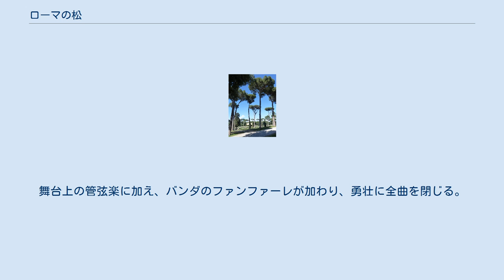ローマの松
『ローマの松』（ローマのまつ、伊: Pini di Roma）は、イタリアの作曲家オットリーノ・レスピーギによって1924年12月に完成された交響詩。
この前後に作曲した『ローマの噴水』（1916年）『ローマの祭り』（1928年）と共に「ローマ三部作」と呼ばれる。
レスピーギがサンタ・チェチーリア音楽院の教授や委員長を務めていた時代の作品である。
 初演は、1924年12月14日、ローマのアウグステオ楽堂で行われた。
 後述するようなタイトルのつけられた4つの部分によって構成されている。
各部分において異なった松と場所・時間を、レスピーギは自身の得意としていた色彩的なオーケストレーションを用いて描写している。
 レスピーギは1926年1月15日に、みずからフィラデルフィア管弦楽団を指揮してこの曲を演奏するにあたり、プログラムに次のように記している。
 『ローマの松』では、私は、記憶と幻想を呼び起こすために出発点として自然を用いた。
極めて特徴をおびてローマの風景を支配している何世紀にもわたる樹木は、ローマの生活での主要な事件の証人となっている。
 つまり、彼はこの曲で単に松のことを描こうとしたわけではなく、松という自然を通して古代ローマへ眼を向け、ローマの往時の幻影に迫ろうという意図をもっていた。
そのためこの曲には、グレゴリオ聖歌などの古い教会旋法が好んで使用され、古い時代への郷愁と過去への幻想が効果的に生かされている。
 本作で題材となっている松は、イタリアなど地中海沿岸を中心に自生するイタリアカサマツのことである。
 ブッキーナに指定されたフリコルノ・バッソ（左）とテノーレ（右） 楽章の後の文章はレスピーギによる曲の説明。
なお、以下の4つの部分は切れ目なく続けて演奏される。
 ボルゲーゼ公園の松並木。
 アレグレット・ヴィヴァーチェ→ヴィヴァーチェ（8分の2拍子） ローマのボルゲーゼ公園の松並木で遊ぶ子供たちの情景をホルンの高らかな響きと、にぎやかで派手なオーケストレーションで彩った速い旋律で描いている。
なお、「ボルジア荘の松」とする記載を見かけるがボルゲーゼ家とボルジア家は別であり、誤りである。
 レント（4分の4拍子） カタコンバとは古代ローマでの初期キリスト時代の墓のこと。
信者たちの悲観と祈りに満ちた歌声が全オーケストラを駆使して描かれる。
後半にでてくる連続する5度のハーモニーでのメロディは、古代の教歌からインスピレーションを受けたと言われる。
 レント（4分の4拍子） ジャニコロの丘はローマ南西部にある。
満月の中に浮かぶ松と幻想的な月光が描かれる。
クラリネットのソロが哀しい。
 曲の最後にはナイチンゲールの鳴き声がテープ（初演時はレコード）で再生される。
具体音の録音物をオーケストラで演奏内での再生に用いた最初期の例の一つ。
 アッピア街道の遺跡と松並木。
 テンポ・ディ・マルチャ 古代ローマの進軍道路として使われたアッピア街道の石畳の道は今でも残る。
ピアニッシモから「軍隊の行進」に伴い徐々に音強を増し、フォルティッシモに至る。
舞台上の管弦楽に加え、バンダのファンファーレが加わり、勇壮に全曲を閉じる。
舞台裏の金管楽器はしばしば客席の脇や後ろ、2階席などに置かれ、立体的な音響を響き渡らせることがある。